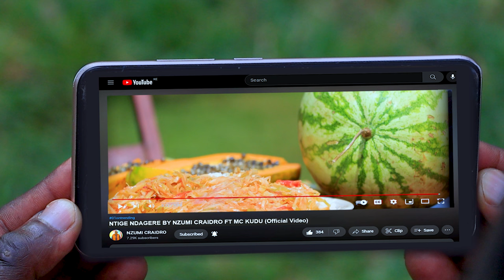NTIGE NDAGERE TOMORROW TERI PROMISING _ NZUMI CRAIDRO FT MC KUDU (OFFICIAL VIDEO) support 0707931800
Ntige ndagere is a kisii word means "let me eat tomorrow is not promising. This is a song that really encourages the society to work hard so they can get food.